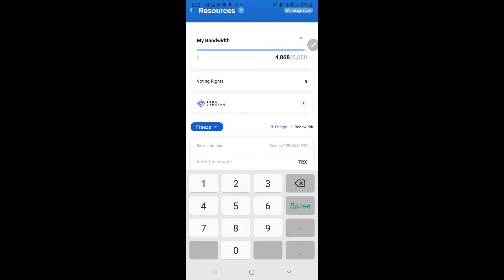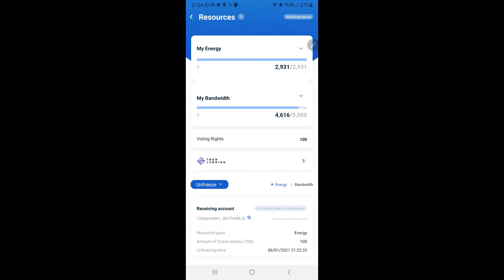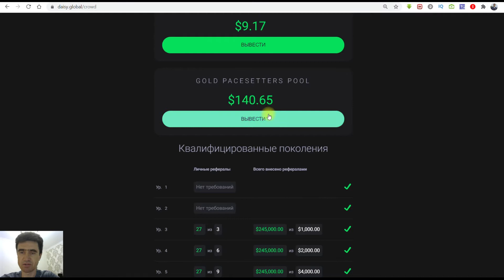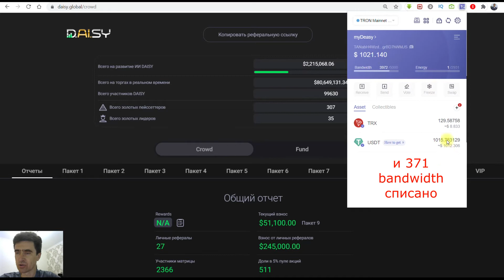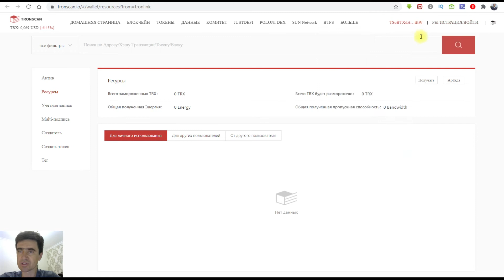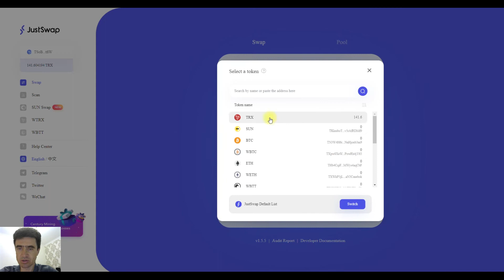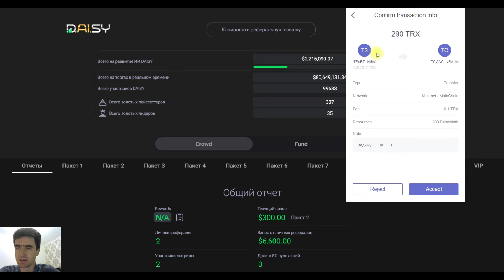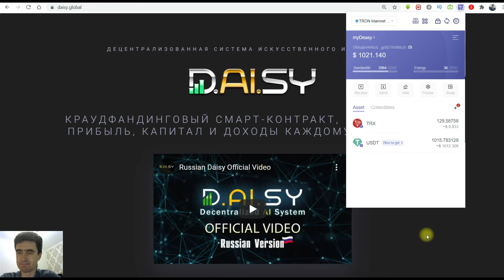Tronlink заморозка, разморозка, переводы, bandwidth, энергия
Инструкция как заморозить/разморозить троны в своём кошельке Трона, перевести USDT-TRC20 и TRX, сделать SWAP (обмен) в самом кошельке Трона. Кошелёк используется как автономно, так и для участия в смартконтрактах на блокчейне Трон.